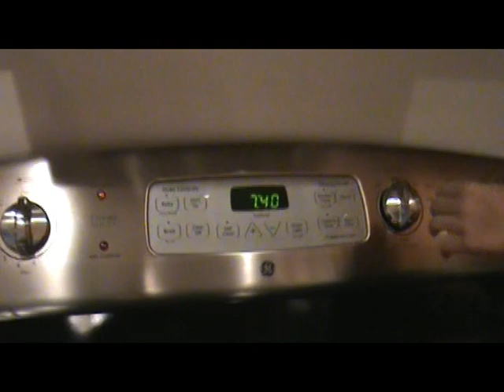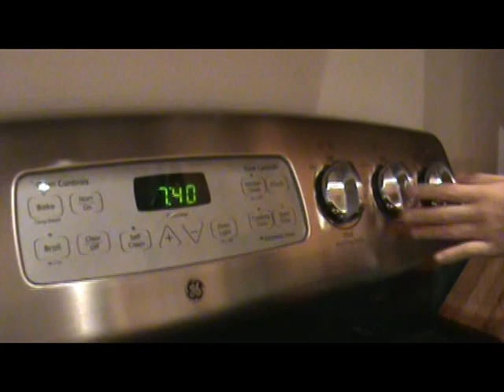Oct 12 2009 The Oven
Assen and Sophia yell at their dad (me).  Assen shows us the new oven. Then, he tells us about his yellow belt in TKD.